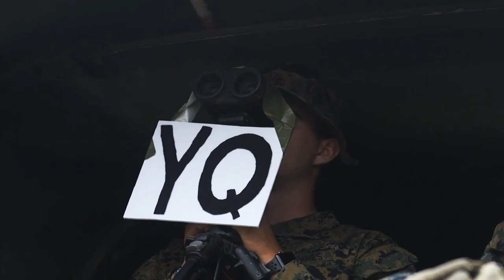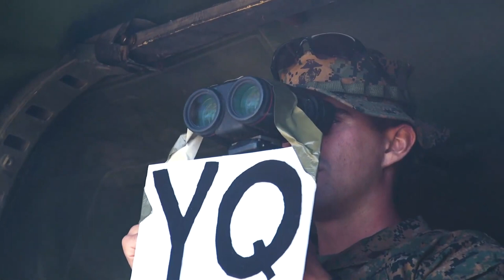Marine Scout Sniper Stalking Exercises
Best caption wins ⚡️

Share this with someone who should see this 🏴

We are glad that rtlw 75thrangers take it to the enemy rangerschool prepares them well specialforcesgroup have the best of the best

Hashtag purposes only 🏴‍☠️